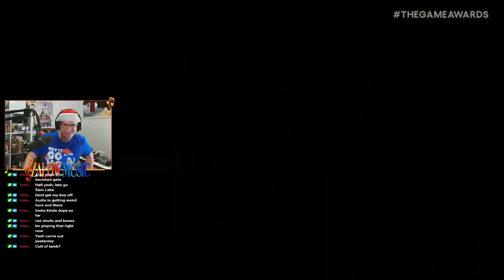DRAGON BALL SPARKING ZERO REACTION!!! | Zalow Music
IT'S REALLLLLL BUDOKAI TENKAICHI 4 IS BACK! 🤩
I was so hyped my webcam quality just perished on contact with the trailer so enjoy just the audio of me screaming in joy! 😆

Catch me when I stream here!

-- Ending artwork --
Jenn (Pixel_Echo) & Rileyy for the additional effects!
Link to Jenn's twitter!
Link to Rileyy's twitter!

As always guys keep the peace and have a good day SEYA!!!